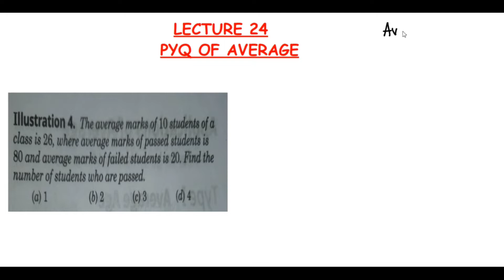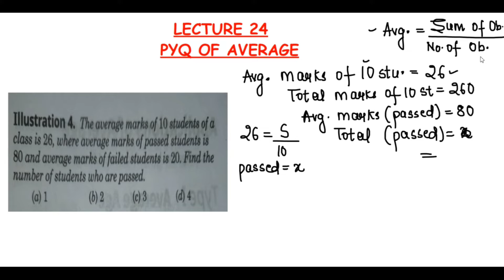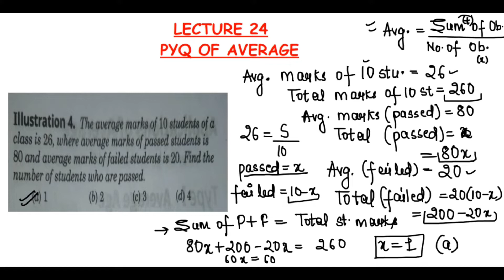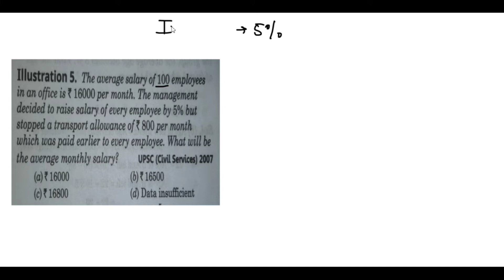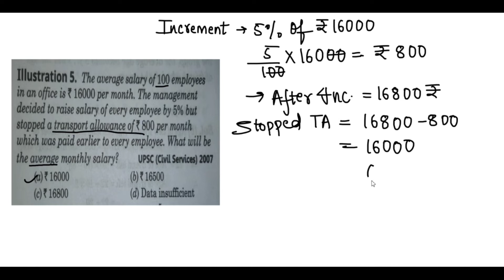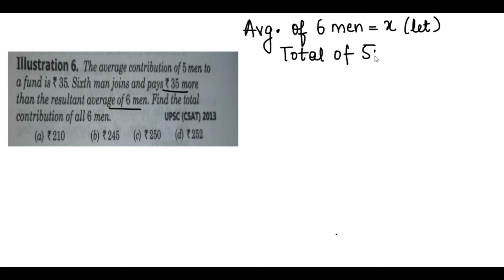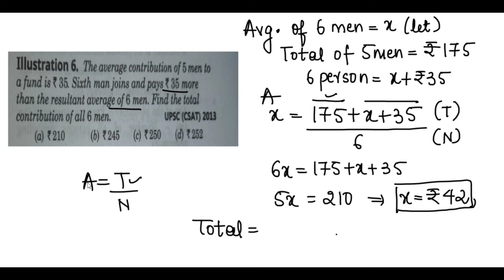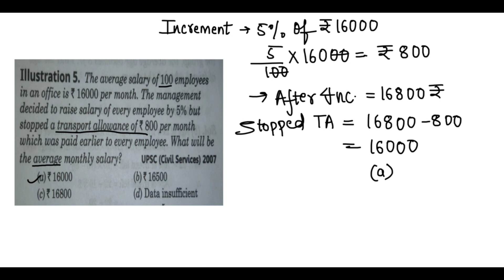UPSC CSAT, SSC, SPSC LECTURE 24 PREVIOUS YEAR QUESTIONS AVERAGE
In this video we have solved some questions related to Average.

The videos uploaded on this channel consist of all types of Mathematics, Reasoning, Aptitude for UPSC, SSC & SPSC Examination.